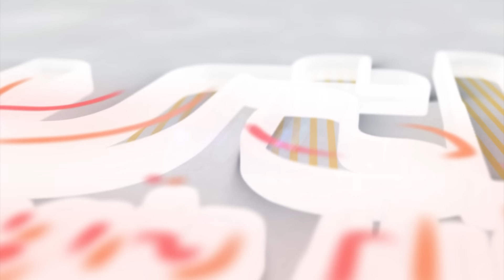Mazdjo Pray & Mo Sidik | INDRO WARKOP: MAS PRAM SUDAH MEMULAI PENDIDIKAN MORAL | MOJOK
Komedian legend yang sudah malang melintang di layar kaca tv tanah air yakni Indro Warkop kali ini MOJOK bareng Mo Sidik dan Mazdjo Pray, membahas banyak hal yang berkaitan dengan nasib para Seniman di Jakarta. Khususnya di masa Pilkada 2024.

Siapa ya sosok yang diandalkan oleh seorang Indro Warkop untuk memimpin Jakarta 5 tahun kedepan?

Kira - kira apa saja keseruan mereka? Saksikan selengkapnya hanya di YouthTV Indonesia.